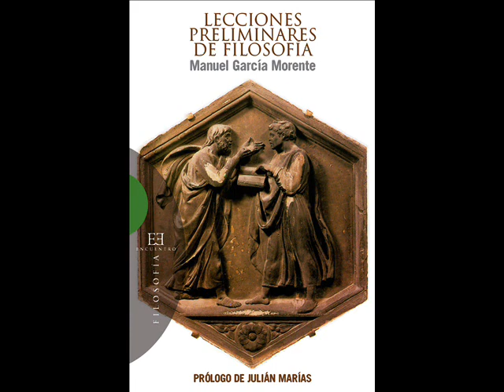Lecciones Preliminares de Filosofía 011 a 011 ---L1 La filosofía en la Edad Moderna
Lecciones Preliminares de Filosofía, por Manuel García Morente, 1938.
Lección 1. El conjunto de la filosofía.
---La filosofía en la Edad Moderna.